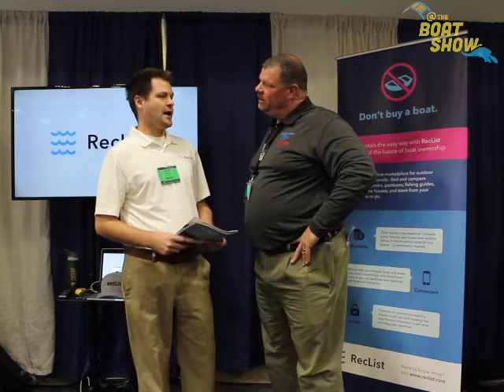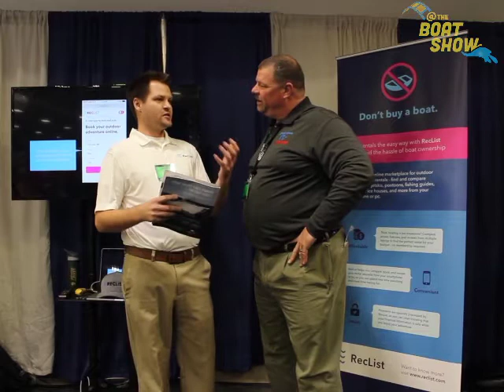Reclist at the 2018 Minneapolis Boat Show